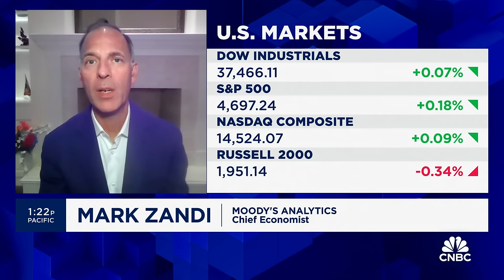Fiscal policy will be a drag on growth in 2024, consumer is 'driving the train': Moody's Mark Zandi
Mark Zandi, Moody’s Analytics chief economist, joins 'Closing Bell Overtime' to talk today's economic data and what it says about the year ahead.